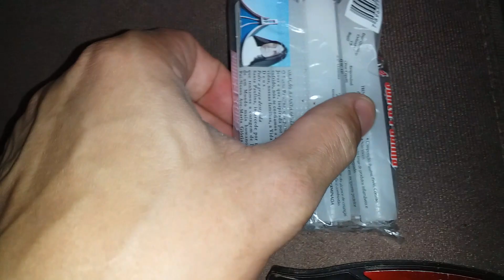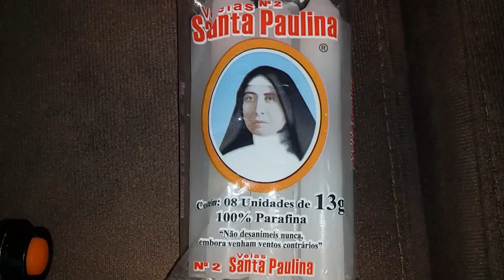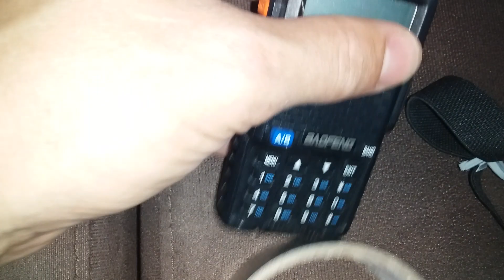Principais Equipamentos de Sobrevivência Que Eu Tenho Em Casa